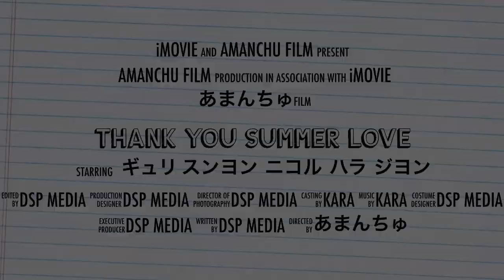KARA - Thank You Summer Love - COMING SOON 予告編